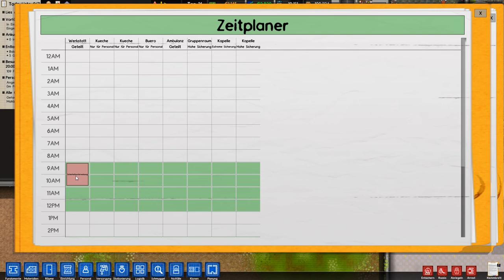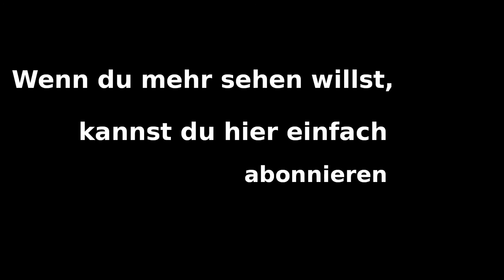Let's Play Prison Architect #053 Das FKK Gefängnis (Deutsch/German)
Prison Architect ist eine Gefängnissimulation, in der wir die Aufgabe des Gefängnisdirektors übernehmen und alle Bereiche managen müssen.